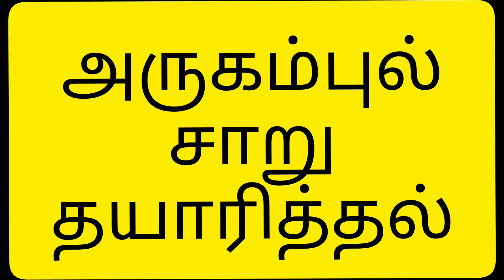கொழுப்பைக் குறைக்கும் அருங்கம்புல் சாறு தயாரித்தல் | Making of Arungambul juice that reduces fat